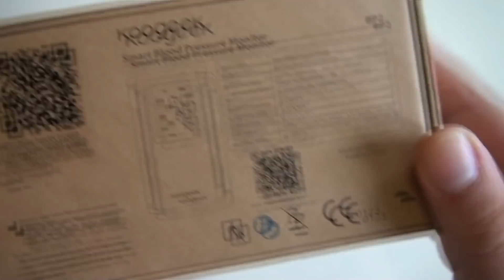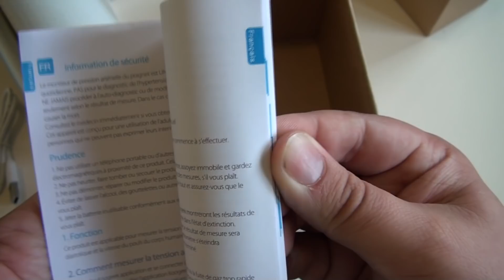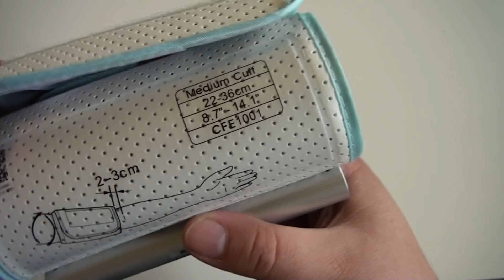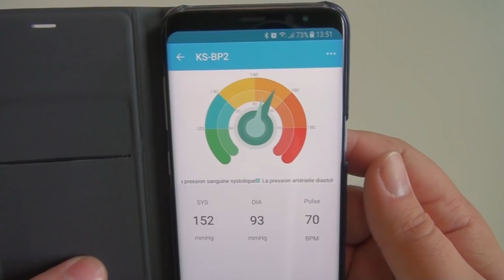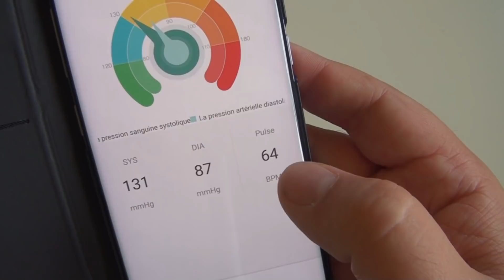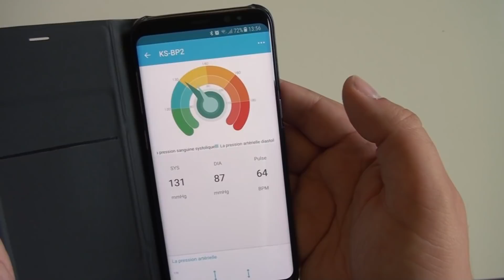Tensiomètre Koogeek : test sous tension...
Un tensiomètre connecté, j'allais dire en flux 'tendu'... Plan cool ou stress à l'arrivée ? Verdict !